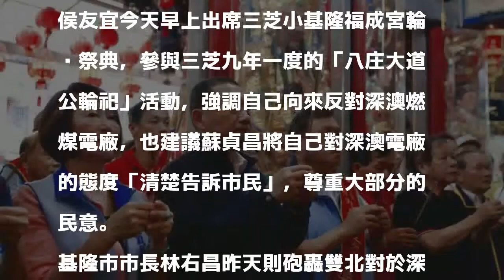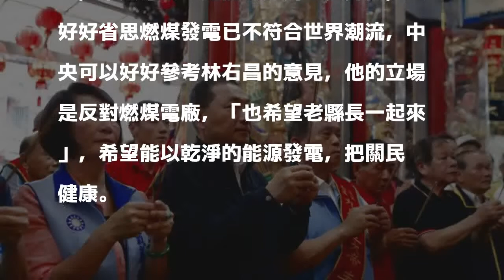新北市長民調勝蘇 侯：老縣長應參考民調反對深澳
〔記者陳心瑜／新北報導〕媒體選情民調顯示，侯友宜在新北市長選舉中勝過對手蘇貞昌，侯友宜今天早上受訪時表示，接下來要繼續做該做的事情，隨即話鋒一轉，提到民調中民眾多反對深澳燃煤發電廠的立場，表示自己也一貫反對深澳電廠，「但老縣長看起來是支持興建」，建議蘇貞昌參考民調結果、尊重民意，否則會跟民意有落差。

發表評論評論如下。